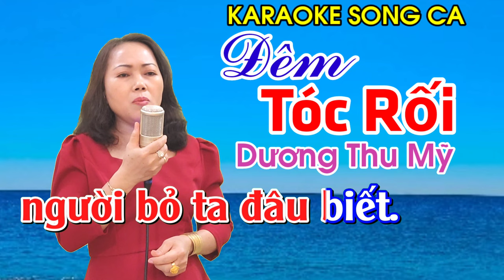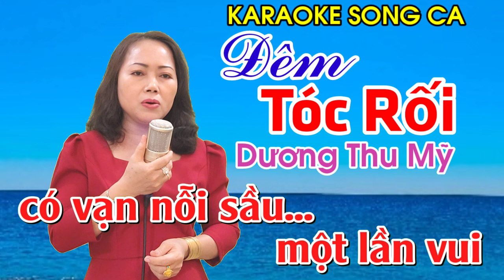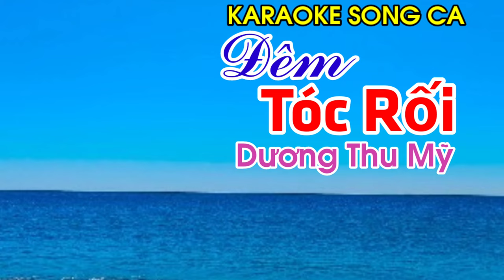Karaoke Song Ca Thiếu Giọng Nam | Đêm Tóc Rối | Dương Thu Mỹ Official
Đêm Tóc Rối| karaoke Song Ca Thiếu Giọng Nam | Dương Thu Mỹ Official
Tác giả :  Lê Văn Thiện
Trình bày : Song ca cùng Dương Thu Mỹ